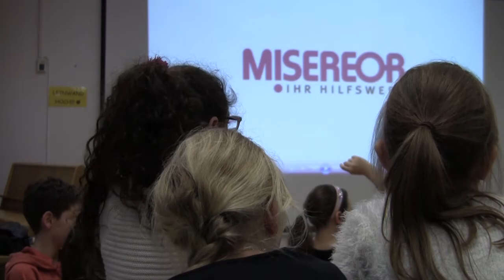Fastenaktion: Misereor-Gast zu Besuch an Grundschule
Egidio Alves Sampaio ist viel unterwegs. Er berät, informiert und setzt sich für die Rechte der Menschen ein, die am Fluss Tapajós im Norden Brasiliens leben. Dort soll ein Staudamm gebaut werden, der den Firmen zwar Geld in die Kassen spült, aber die Einwohner werden leer ausgehen und sogar ihre Heimat verlieren.

Als Gast der Misereor-Fastenaktion hat Egidio Alves Sampaio auch das Erzbistum Freiburg besucht und an vielen Schulen über diese prekäre Lage in Brasilien berichtet.